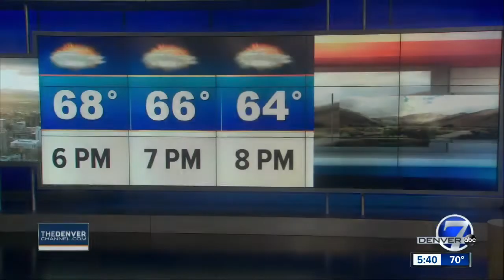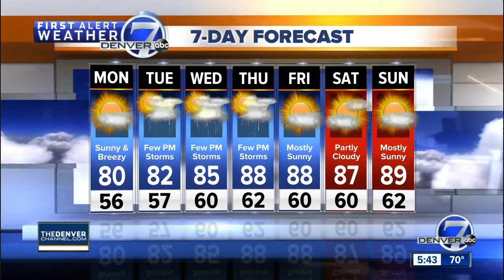Nice weather to start the work week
Cooler to begin the week, warmer to end the week